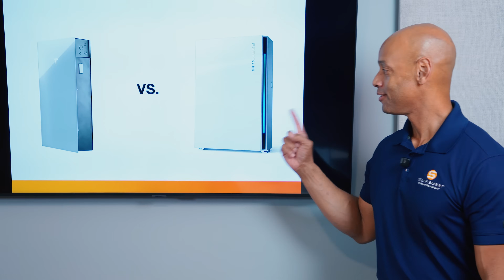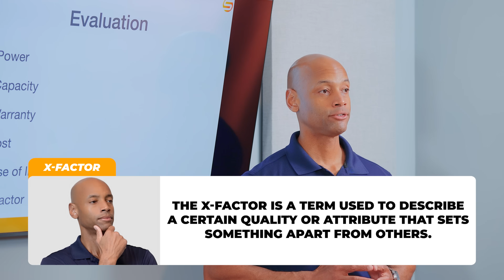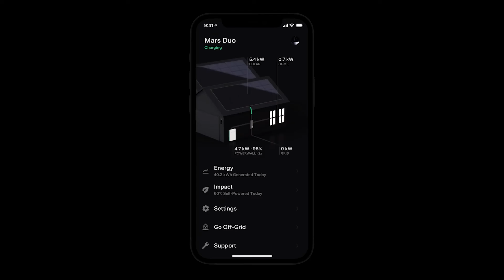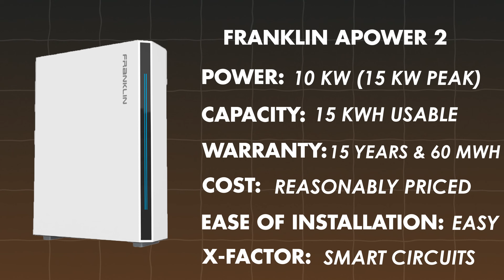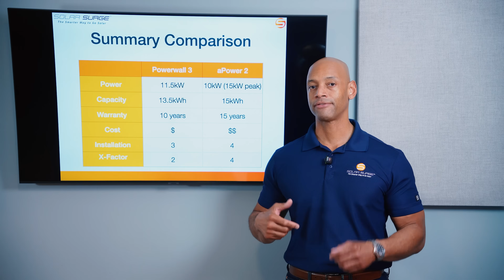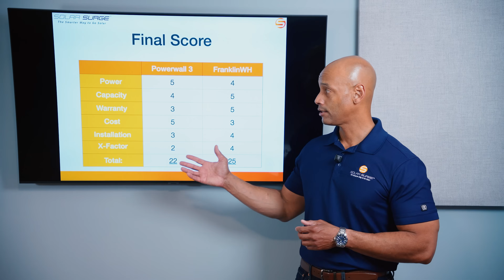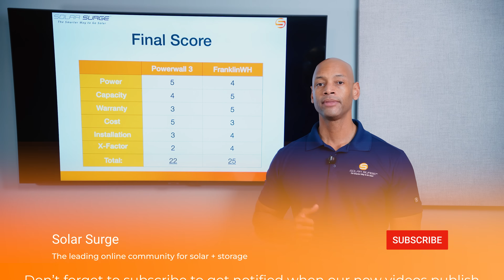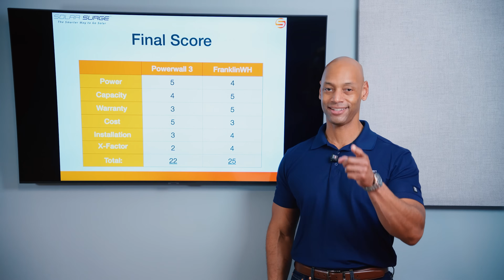Tesla Powerwall 3 Vs Franklin aPower 2 Battery (2025 Updated)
-- Links --

-- Chapters --

00:00 Intro
00:56 Scoring Method
01:59 Tesla Powerwall 3
05:50 FranklinWH aPower 2
10:45 Summary Comparison
12:19 Final Score

In this video, Joe presents a head-to-head comparison of the @tesla Powerwall 3 and the new @FranklinWHEnergyStorageInc aPower 2 battery.